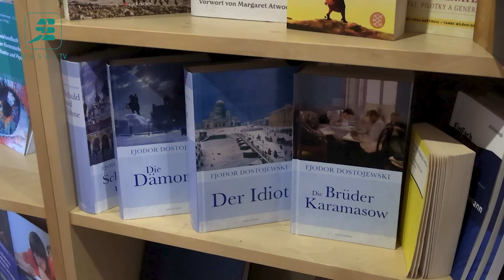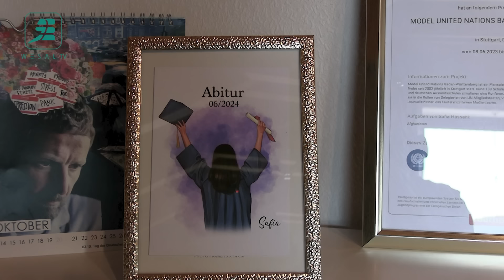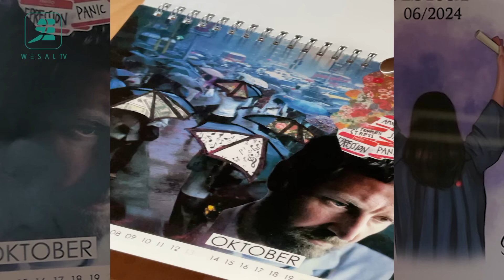په جرمني کې افغان محصله صفیه حسني چې په ۷ ژبو خبرې کولای شي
«بریالۍ څېرې» خپرونه کې مو دا ځل په جرمني کې افغان محصله صفیه حسني مېلمنه ده.
صفیه حسني په ۲۰۰۳ میلادي کال کې په کابل ښار کې زېزیدلې ده، ۳ کلنه وه چې له افغانستانه د چک جمهوریت ته کډواله شوه.
لومړنۍ او منځنۍ زده‌کړې یې تر نهم ټولګي پورې د چک په جمهوریت کې کړې دي، وروسته یې کورنۍ جرمني تللې او په ۲۰۲۴ زېږدیز کال کې په دغه هېواد کې له کالجه فارغه شوې ده.
که په افغانستان کې د نجونو پر مخ د پوهنتونونو دروازې بندې دي خو حسني د ازموینې له لارې په خپله وړتیا د لندن ښاري پوهنتون (Queen Mary University of London) د حقوقو پوهنځي ته بریالۍ شوې ده .
صفیې یاد پوهنځی د دې لپاره انتخاب کړی چې د افغانستان د ښځو او ماشومانو د حقونو ترلاسه کولو په موخه د مبارزې لپاره خپله علمي کچه لوړه کړي.
هغه د ښځو او ماشومانو د حقونو فعاله ده او د افغانستان د ماشومانو غږ وچتولو لپاره یې د ملګرو ملتونو په مهمو کنفرانسونو کې ګډون کړی دی .
نوموړې په پښتو، دري، انگلیسي، چکي، الماني، سلواکي او هسپانوي ژبو روانې خبرې کولای شي.

صفیه حسنی، محصل افغان در جرمنی که به هفت زبان صحبت کرده می‌تواند
این بار در برنامۀ «چهره‌های موفق» صفیه حسنی محصل افغان در جرمنی مهمان ماست.
صفیه حسنی در سال ۲۰۰۳ میلادی در شهر کابل به دنیا آمده‌است، سه ساله بود که از افغانستان به جمهوریت چک مهاجر شد.
آموزش‌های ابتدایی و متوسطه را الی صنف نهم در جمهوریت چک به پایان رسانده‎است، پس از آن خانواده‌اش به جرمنی رفته و در سال ۲۰۲۴ میلادی در این شهر از کالج فارغ شده‌است.
با آنکه دروازه‎های پوهنتون‎ها به‌روی دختران در افغانستان مسدود است، اما حسنی از طریق آزمون با لیاقت و استعداد خود به پوهنځی حقوق پوهنتون شهری لندن (Queen Mary University of London) راه یافته‌است.
صفیه این پوهنځی را به دلیلی انتخاب کرد تا بتواند سطح علمی خود را برای مبارزه جهت بدست آوردن حقوق زنان و کودکان افغانستان افزایش دهد.
وی فعال حقوق زنان و کودکان است و در کنفرانس‌های مهم سازمان ملل متحد جهت بلند کردن صدای کودکان افغانستان اشتراک کرده‌است.
موصوف به زبان‌های پښتو، دری، انگلیسی، چکی، المانی، سلواکی و هسپانوی صحبت کرده می‌تواند.

Afghan student Safia Hosseini in Germany who speaks 7 languages
This time, our guest on the "Successful Faces" programme is Afghan student Safia Hosseini, currently in Germany. Safia was born in Kabul in 2003 and moved to the Czech Republic at the age of three.
She completed her primary and secondary education up to the ninth grade in the Czech Republic. Later, her family moved to Germany, and she is set to graduate from college in that country in 2024.
While universities are closed to girls in Afghanistan, Hosseini has successfully gained admission to the Queen Mary University of London, Faculty of Law, through her own merit and exams.
She chose this faculty to enhance her academic knowledge in order to fight for the rights of women and children in Afghanistan.
Safia is an active advocate for the rights of women and children and has participated in important United Nations conferences to raise the voices of Afghan children.
Additionally, she is fluent in Pashto، Dari، English، Czech، German، Slovak and Spanish.

sa